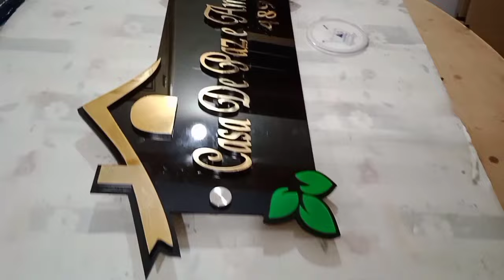Shop online new trending waterproof name plate for house external display order now | door delivery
acrylicnameplate.artsNprints.com

shop now nad get door delivery across  india by team artsNprints.com